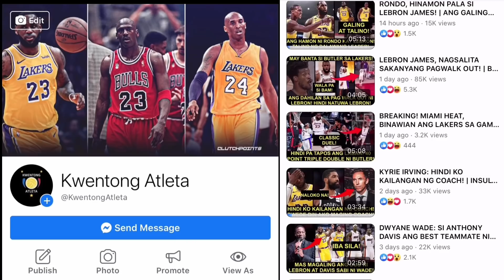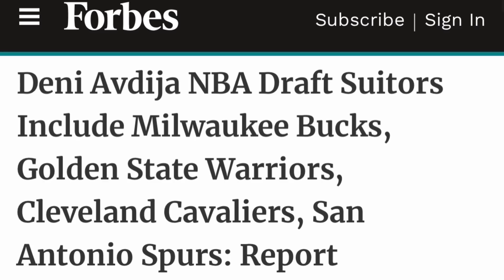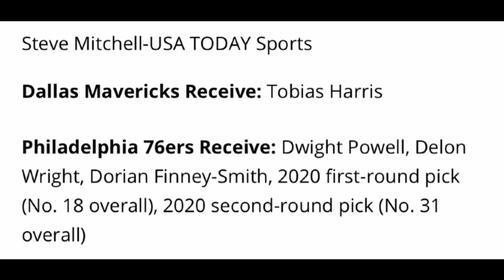WARRIORS AT BUCKS MAG UUNAHAN SA PROSPECT NA ITO! | ANG 3RD STAR NA TUTULONG KAY LUKA DONCIC!